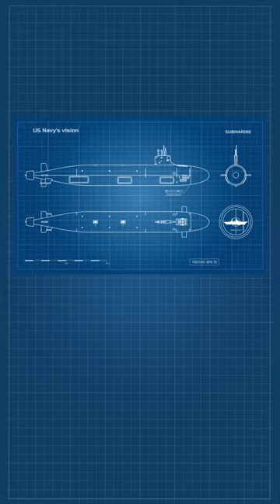Is the Seawolf Class SSN More Capable Than the Virginia Class Submarine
In most respects, Seawolf is much more capable, overall, than Virginia. They were designed that way, because they were designed for different missions.
Seawolf has more, and larger, torpedo tubes, and a much larger torpedo load-out. I believe she has a higher tactical speed (how fast you can go and still hear.
Virginia can hang-out in littoral waters and may be quieter. Virginia may also have a better sensor suite.
Virginia also has major new changes, both in equipment and “culture”. For example, she has no periscopes, but instead uses an electronic “photonics” mast. She has lost the traditional helmsman, planesman. Instead, she has a “pilot” and “copilot”.
If we need to handle Russia’s latest SSBN or SSN, send Seawolf.
If we need to hunt a diesel or AIP submarine hanging-out inshore, send Virginia.
Of course, the only ones who actually know, aren’t talking. If they do, they should be shot, minimum.

IMPORTANT !!